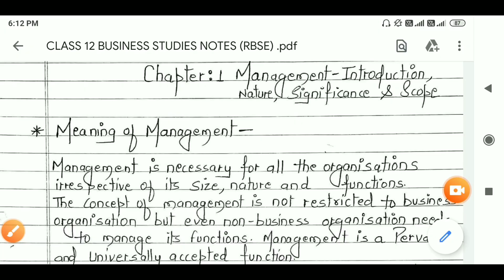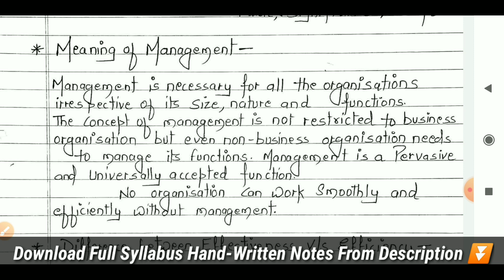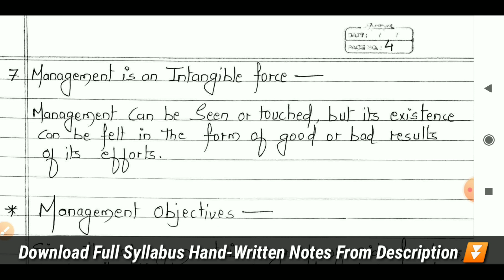Management: Meaning, Definition & Features | Management Introduction (Part 1) | Business Studies